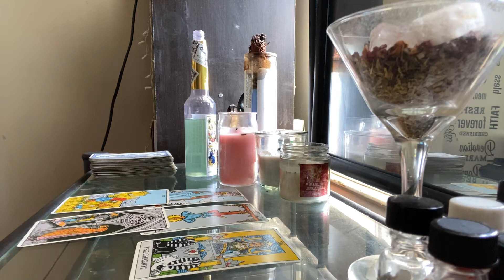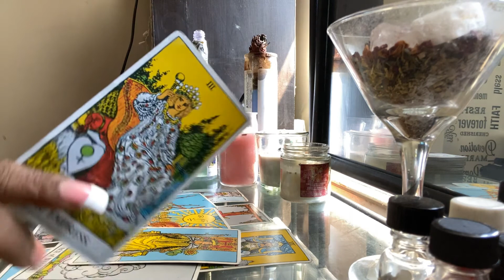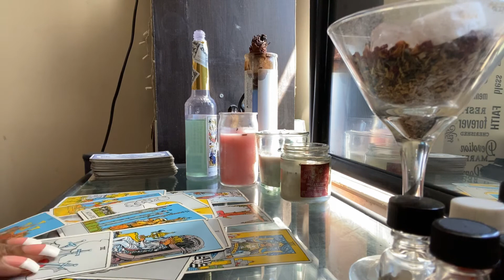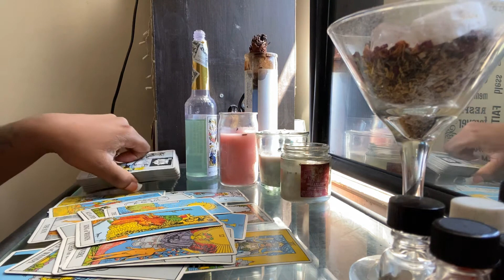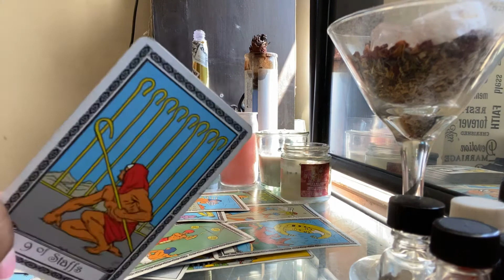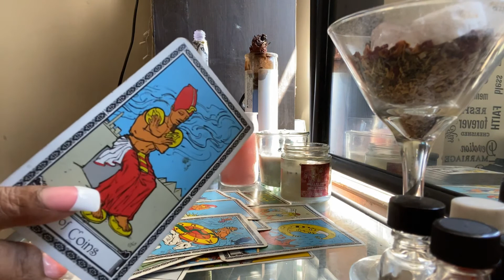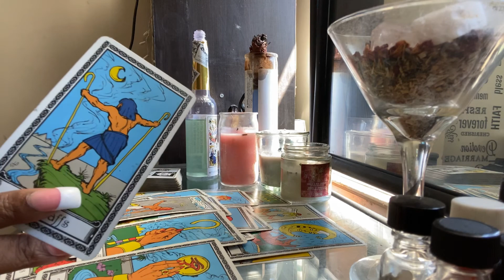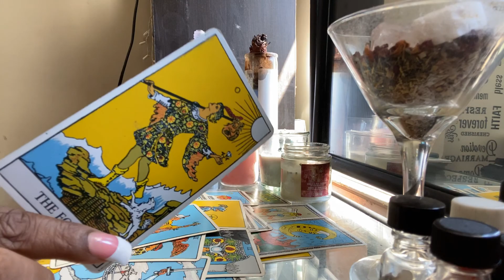LEO DAILY* take that leap of faith | JULY 2020